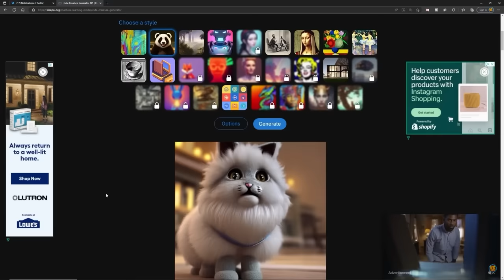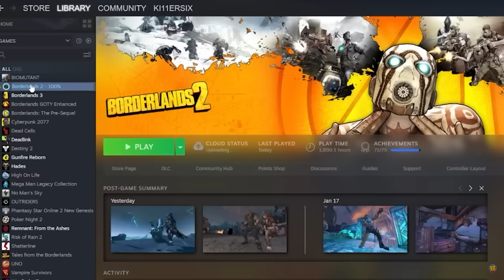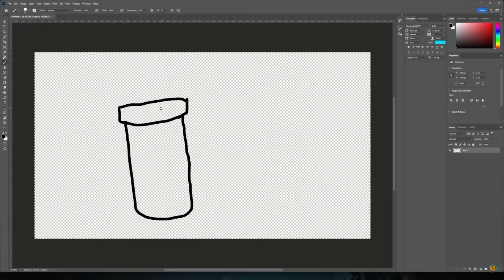Best of K6 2023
From getting a Cobra during the Hunt to 100% completion on Wonderlands, this was a fun year on the channel. Hope you enjoyed!

Finishing touches by Ki11ersix

Thumbnail by MentalMars from Mentalmars.com